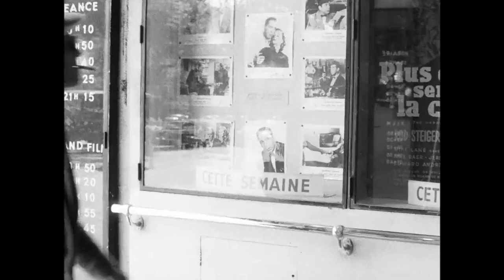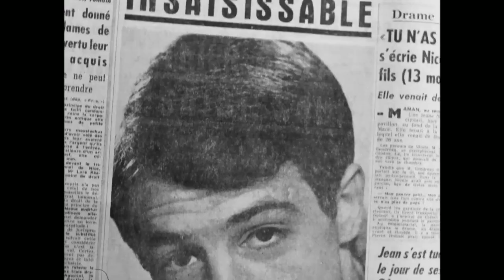BREATHLESS 1960 | JEAN PAUL BELMONDO & JEAN SEBERG | Jean-Luc Godard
Breathless(1960)
Written and directed by Jean-Luc Godard.
À bout de souffle, lit.  'Out of Breath'
French crime drama film
It stars Jean-Paul Belmondo as a wandering criminal named Michel, and Jean Seberg as his American girlfriend Patricia. The film was Godard's first feature-length work and represented Belmondo's breakthrough as an actor.

CAST:
Jean-Paul Belmondo as Michel Poiccard/Laszlo Kovacs
Jean Seberg as Patricia Franchini
Liliane Dreyfus as Liliane
Daniel Boulanger as Police Inspector Vital
Henri-Jacques Huet as Antonio Berruti
Roger Hanin as Carl Zumbach
Van Doude as Van Doude

Breathless is an influential example of French New Wave (nouvelle vague) cinema.[5] Along with François Truffaut's The 400 Blows and Alain Resnais's Hiroshima mon amour, both released a year earlier, it brought international attention to new styles of French filmmaking. At the time, Breathless attracted much attention for its bold visual style, which included then unconventional use of jump cuts.

Upon its initial release in France, the film attracted over two million viewers. It has since been considered one of the best films ever made, appearing in Sight & Sound magazine's decennial polls of filmmakers and critics on the subject on multiple occasions. In May 2010, a fully restored version of the film was released in the United States to coincide with the film's 50th anniversary.